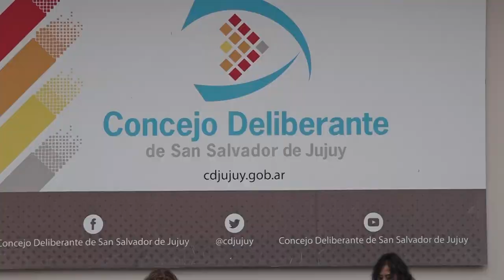Reconocieron al grupo coral femenino “Las Cantoras del Alto”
El Concejo Deliberante de San Salvador de Jujuy reconoció la actividad que viene desarrollando el grupo coral femenino “Mujeres del Alto”, que realiza un taller de canto colectivo y comunitario para mujeres jóvenes y adultas que son trabajadoras, madres, abuelas, jefas de hogar, enfermeras, mujeres de la economía popular de residen en el barrio Alto Comedero.

Fue a través de la Minuta Nº 144, por la cual se declara de Interés Municipal, Cultural y Comunitario al 5to. Aniversario del grupo, que mediante el canto llevan un mensaje de esperanza y transformación en sus historias de vida.

La iniciativa parlamentaria fue autoría de la concejala Verónica Valente, quien al respecto manifestó: “Son mujeres que llevan la voz de libertad, de movimiento, el cuerpo legislativo las reconoció para visibilizar que lo hacen. Ellas cantan desde el corazón, no son profesionales, sino mujeres que por sus trayectorias,  sus historias de vida, se han juntado a cantar y a decir lo que les pasa a través de la música”.

Asimismo, añadió: “Hoy manifestaban una alegría inmensa que el Concejo Deliberante las reciba. La vida las llevó a juntarse y tienen una cuestión de lucha interna, familiar, y creo que esto es lo que hace que los barrios también empiecen a tener música desde otro lugar y con un mensaje importante para la sociedad”, finalizó Verónica Valente.

Por su parte, la Licenciada Eugenia Mur, cantautora y gestora cultural de Jujuy, destacó que “hace tiempo que venimos trabajando, sembrando la semilla del canto colectivo de esta  ronda de voces del barrio Alto Comedero. Hoy después de 5 años somos este puñado de mujeres que tiene ganas de seguir saliendo a cantar a las calles, plazas, escuelas, a las instituciones, para ir a transmitir este mensaje y seguir multiplicando la ronda de voces que es tan importante para nosotras”.

Por último, Eugenia Mur remarcó: “Es importante visibilizar el mensaje, la historia y la voz de las mujeres de los barrios que son trabajadoras, que frente a las diferentes adversidades han tenido que sacar la fuerza, el coraje y seguir adelante”, concluyó.